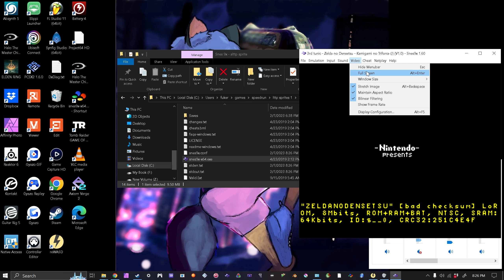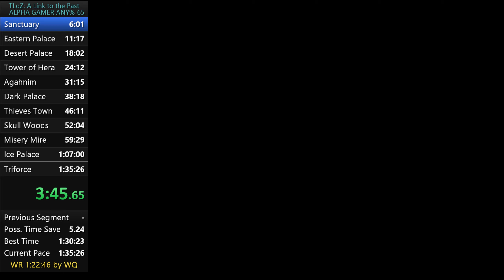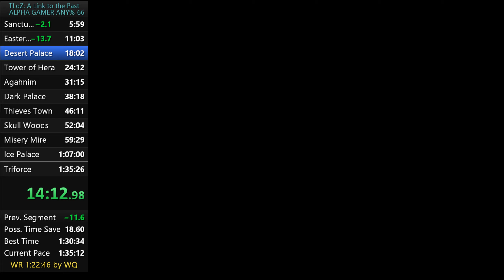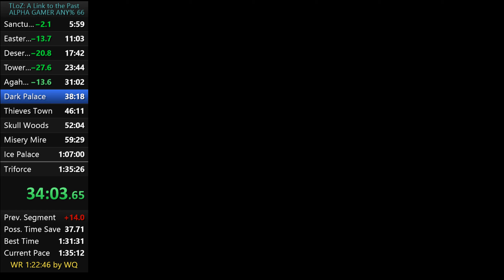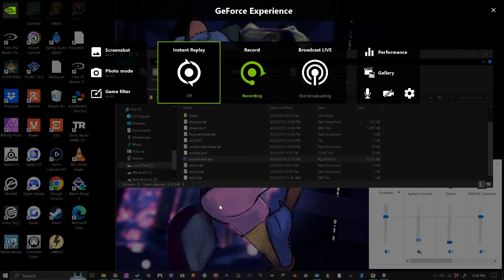Zelda: ALTTP - Chill Resets 12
mostly just hands getting stiff is holding me back now. going to try and play some on controller to still practice but give my hands a break from the same keyboard like position you have to keep them in to do runs on boxx. hopefully it all works out. this part has been a struggle.